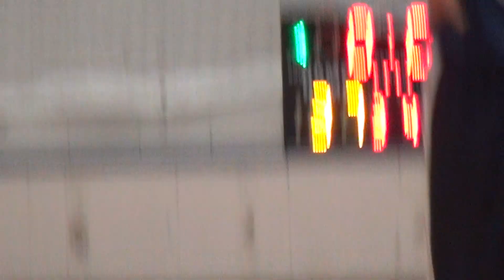23NOV19 People Are Crazy vs 同行 Q4